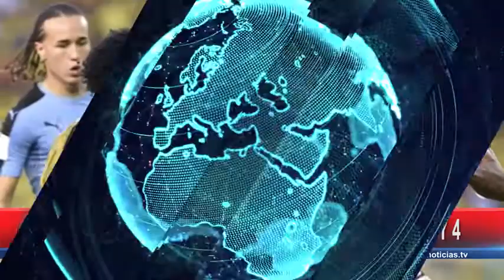Uruguay reveló su nómina para las fechas 3 y 4 de eliminatorias | Oro Noticias